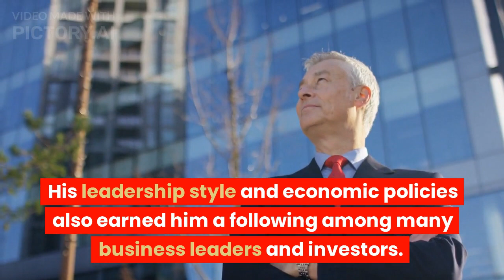3.2 The Rise of Narendra Modi: The Role of the Rashtriya S. Sangh in Shaping India's Prime Minister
Modi's policies have been both praised and criticized by different groups, but his association with the Rashtriya Swayamsevak Sangh (RSS) has played a significant role in his rise to power.

In this video, we will look closely at Modi's journey from an eight-year-old attending RSS meetings to becoming the Prime Minister of India. We will explore his association with the RSS, his rise to political prominence, and his leadership style and policies. We will also examine the role of the RSS in Indian politics and its impact on Modi's tenure as Prime Minister. Whether you are a political observer or simply curious about Modi's journey, this video will provide a comprehensive overview of his association with the Rashtriya Swayamsevak Sangh (RSS) and his rise to political prominence.